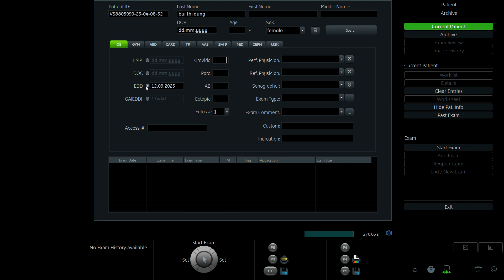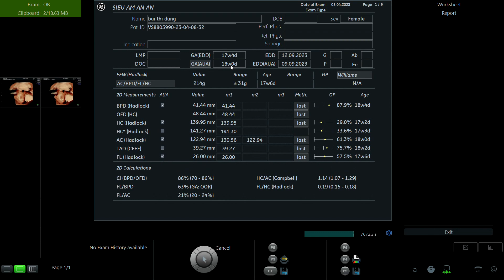BÙI THỊ DUNG 2000 p1 01